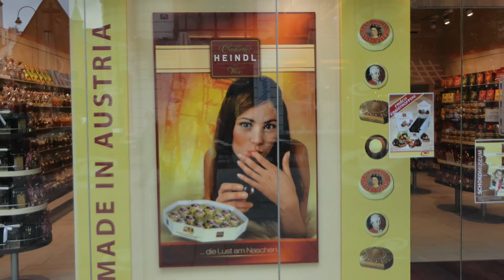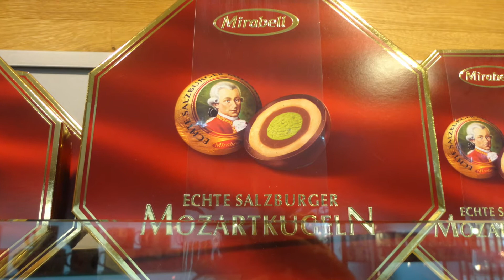Vienna - A blend of imperial traditions, music, and endearing charm - Austria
Austria’s capital Vienna offers a blend of imperial traditions, music, and endearing charm: A city that inspires with the old and the new alike. Its artistic and intellectual legacy was shaped by residents including Mozart, Beethoven and Sigmund Freud. The city is also known for its Imperial palaces, including Schönbrunn, the Habsburgs’ summer residence. In the MuseumsQuartier district, historic and contemporary buildings display works by Egon Schiele, Gustav Klimt and other artists.

A capital da Áustria, Viena, oferece uma mistura de tradições imperiais, música e charme cativante: uma cidade que inspira o antigo e o novo. O seu legado artístico e intelectual foi moldado por residentes, incluindo Mozart, Beethoven e Sigmund Freud. A cidade também é conhecida pelos seus palácios imperiais, incluindo Schönbrunn, a residência de verão dos Habsburgos. No distrito de MuseumsQuartier, edifícios históricos e contemporâneos exibem obras de Egon Schiele, Gustav Klimt e outros artistas.